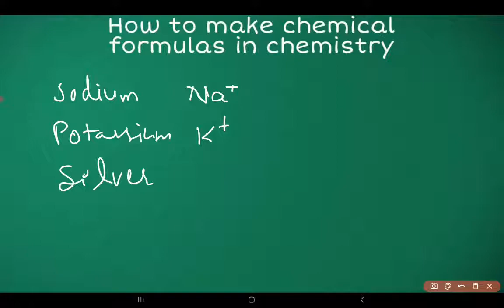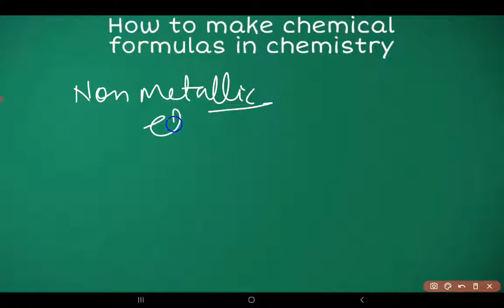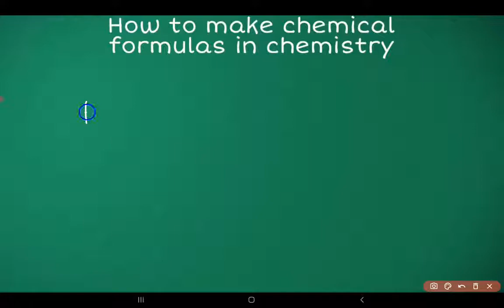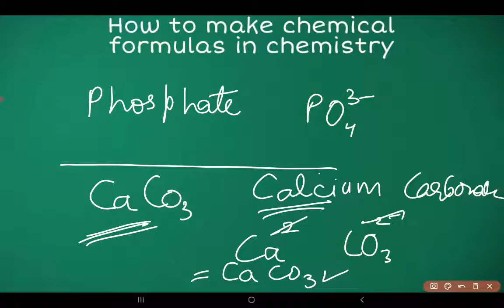How to make chemical formulas|Part-1||~Pencil pusher